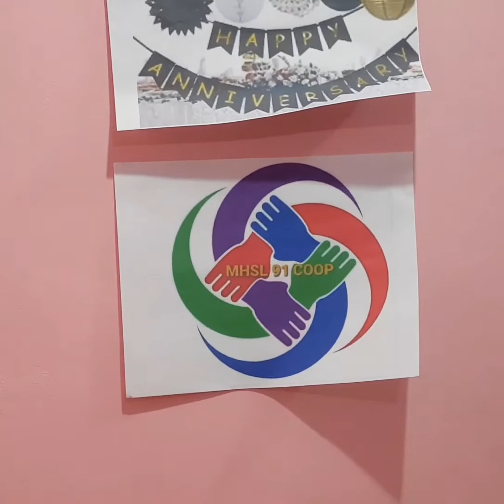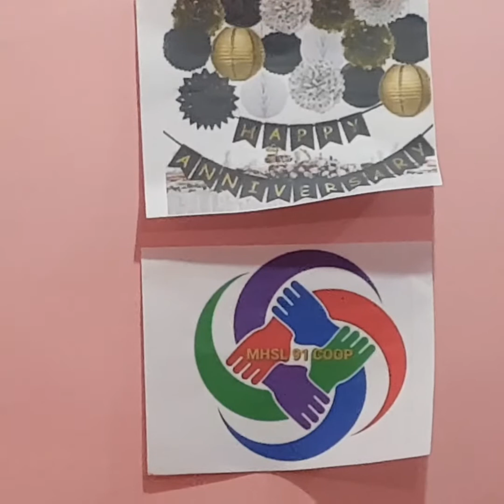MHSL BATCH 91 COOP FIRST YEAR ANNIVERSARY PART1